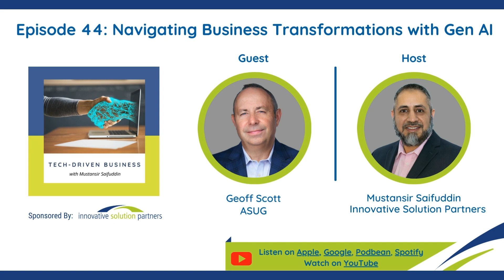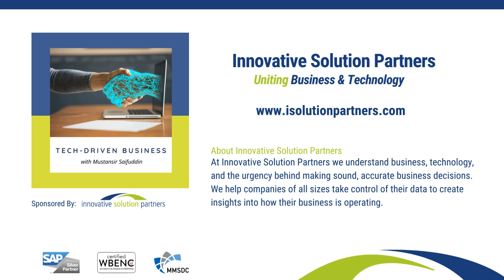Tech Driven Business Episode 44: Navigating Business Transformations with Gen AI with Geoff Scott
In this latest episode, Geoff Scott, of ASUG, joins Mustansir Saifuddin to discuss what is required for businesses to be successful with Gen AI as they prepare for the future. With more than 20 years of leadership and technology experience, including seven years of extensive SAP implementation and operations experience, Geoff understands the impact of Gen AI in digital transformation. Listen in as he highlights how ASUG is supporting the SAP ecosystem on the Gen AI journey.

Geoff Scott, is CEO and Chief Community Officer of ASUG, believes that the connections ASUG makes for our members have the potential to become career-defining relationships that inspire innovation and success for their organizations. His forward-thinking leadership prioritizes helping our members make the most of their investment in SAP technologies. To that end, Geoff works closely with customers, members, the SAP Executive Board, and the extensive partner ecosystem to amplify the voice of the SAP customer.

Past positions include CIO for TOMS Shoes, where he led the implementation of SAP: CIO at JBS; and senior leadership positions at Ford Motor Company. Before becoming CEO, Geoff was an ASUG member and served on the board. Geoff has served on several philanthropic boards and is the founding member of the Denver CIO Executive Council.